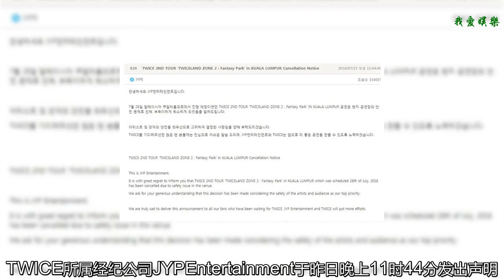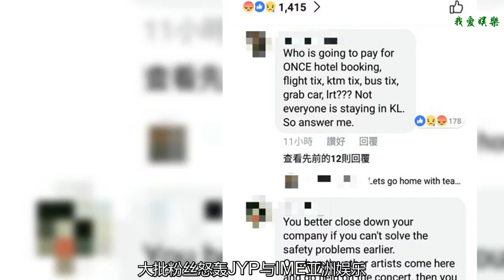TWICE演唱會開唱前24小時取消，成員哭著離開馬來西亞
韓國女團TWICE原定今晚在馬來西亞吉隆坡開演唱會，九名成員于26日已抵達吉隆坡為演唱會作準備，更于昨日召開記者會分享開唱前心情，不料昨晚（27日）經紀公司發聲明暫停演唱會，這是TWICE出道以來首次在開唱前24小時內取消演唱會。
    TWICE所屬經紀公司JYP Entertainment于昨日晚上11時44分發出聲明，指原定于沙亞南美拉瓦迪體育館舉行TWICELAND Zone2：Fantasy Park in KUALA LUMPUR，由于舞臺安全考慮，為保障藝人和觀眾安全，決定臨時取消演唱會。而承辦演唱會的IME亞洲娛樂亦于凌晨公布消息，并承諾將短期內公布演唱會退款詳情。
    有指，演唱會所用的舞臺是短時間內搭建，加上舞臺上的道具和LED燈太重致使地基傾斜。消息公布后，大批粉絲怒轟JYP與IME亞洲娛樂，一方面不明為何IME亞洲娛樂未有周詳的安排，質疑其承辨能力，另一方面又表示為了看這次的演唱會都買了機票、訂酒店、車票等等，現今全部不能退回。
    有粉絲已到達現場，卻臨時被告知演唱會取消，引起了粉絲不滿，一眾粉絲雖然對主辦單位大表不滿，但也不忘到機場送機。9位成員今日下午現身當地機場時，成員Sana和多賢更忍不住流淚。
    其后TWICE于官方Instagram上載短片，影片中眾成員先以馬來語約定粉絲再見，其后又以韓文表示抱歉。影片的留言就提到“因為是第一次和馬來西亞ONCE們見面，所以十分期待，但出現這樣無法預料的事，我們和ONCE們都感到旁惶、傷心。即使如此，我們還會再來馬來西亞的！約定了！
    在機場看到有ONCE們在哭，我們看到都很心痛，我們一定會再來的，不要哭！對于芒期待已久的ONCE們真的非常抱歉，也很感謝你們，我們一定會再見的”，向粉絲保證很快會再到馬來西亞，跟大家見面。